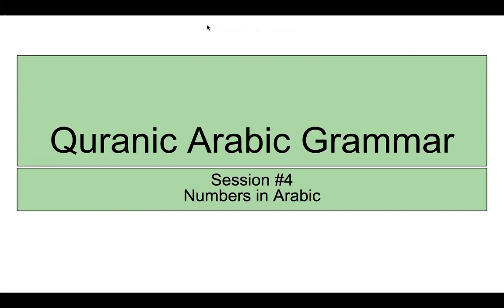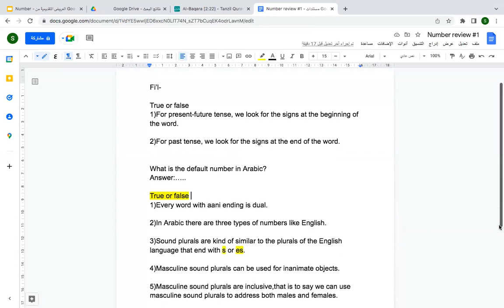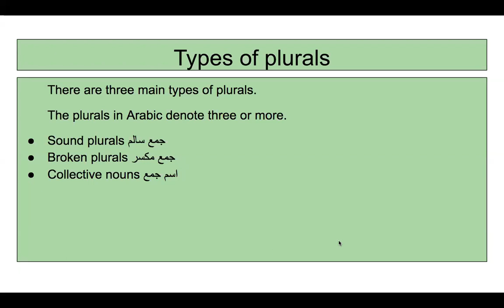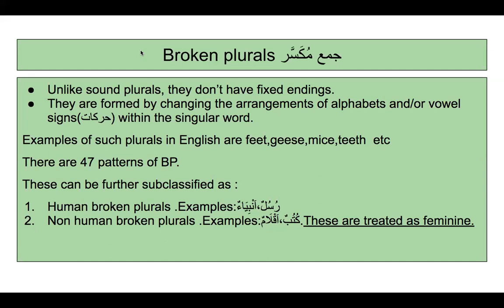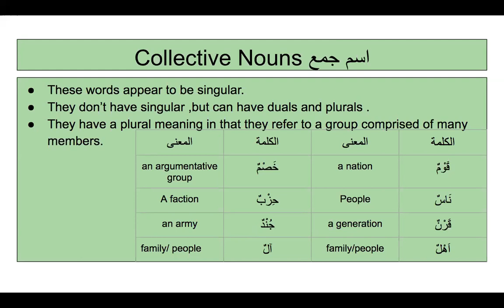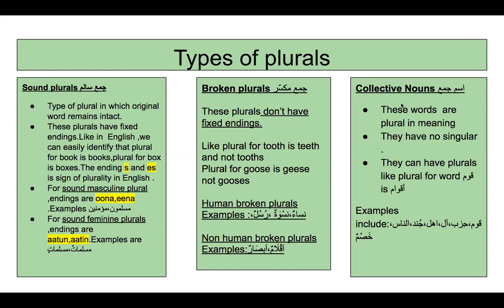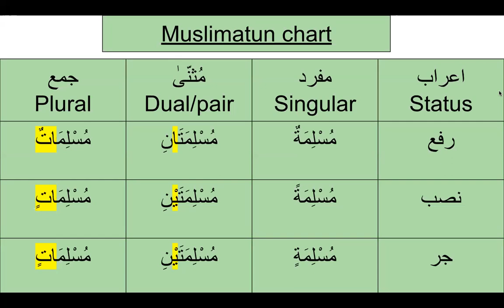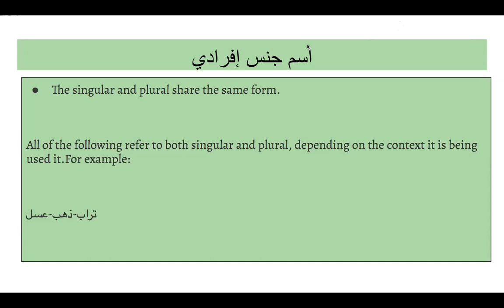Quranic Arabic Grammar-session #4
Numbers
 Learn the  different types of plurals used in Quran 🔹
🔹Learn the  concept of greater plural and lesser plural
🔸What if your word has sound plural and broken plural
Learn concept of collective nouns🔹

🔸Muslim and muslimatun chart
🔹Learn what each letter of your dual and  sound plural denote

Class notes